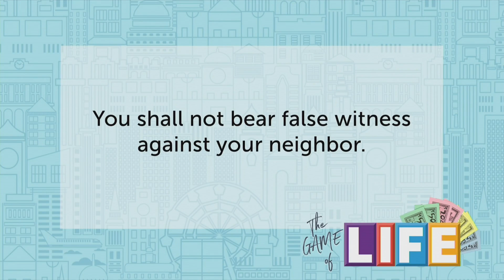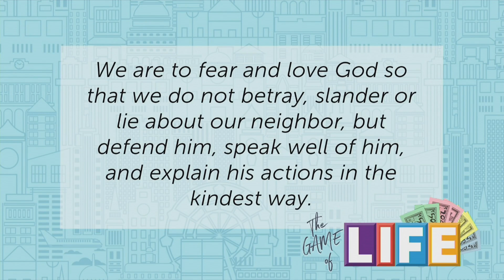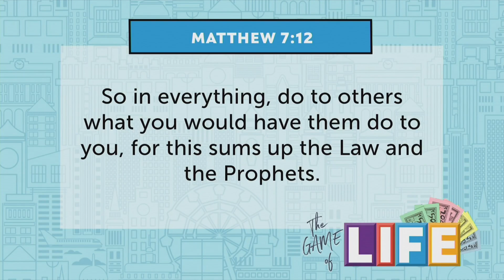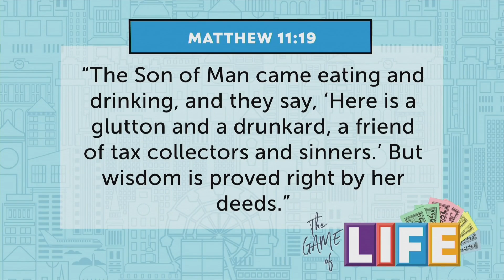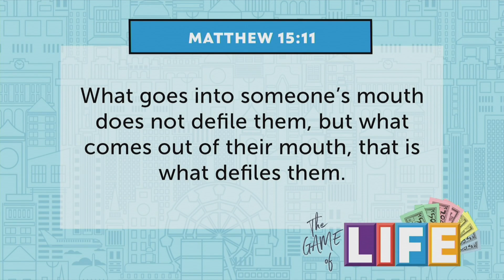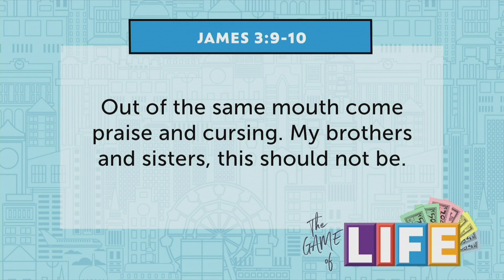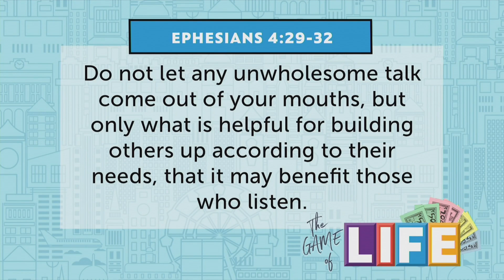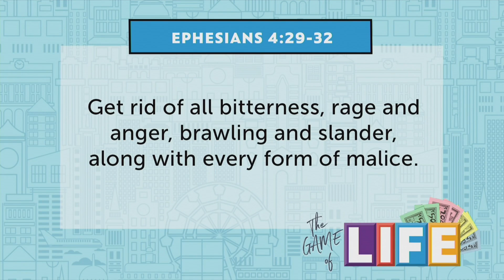In the Kindest Way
In this command not only are we called not to lie about our neighbor, but also to watch how we speak of them. For flawed human beings like us, our 'truth' about someone may be only our perception. Only the Lord knows the heart, so our tongues are to be 'tamed' by Jesus' grace, as we depend on that same grace as well.